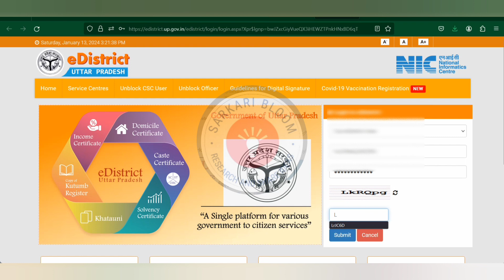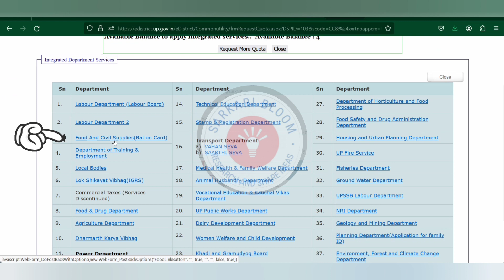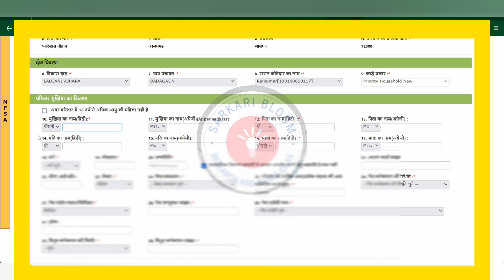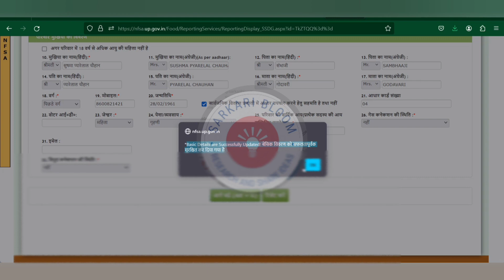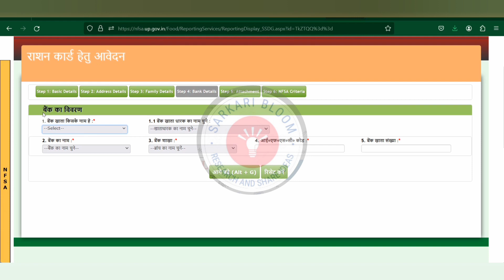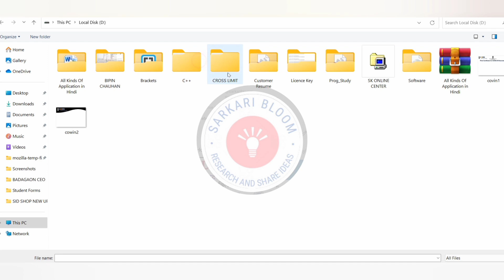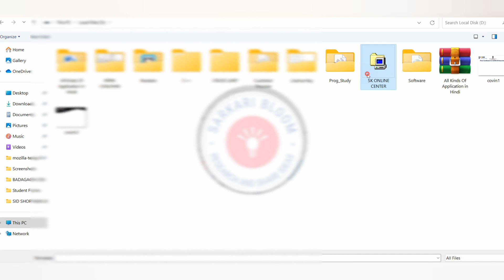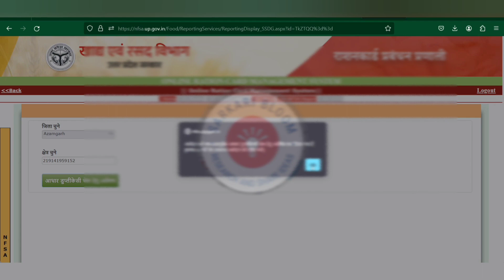How to Apply Rashan Card Online: Step-by-Step Guide 2024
300 + Applications in Hindi
10 + Important Software
उत्तर प्रदेश राशन कार्ड ऑनलाइन आवेदन कैसे करें? 2024-25

    ई डिस्टिक वेबसाइट ओपन और लॉगिन करें.

    लॉगिन टाइप में सीएससी/ ई डिस्ट्रिक्ट यूजर को सेलेक्ट करें.

    यूजर आईडी, पासवर्ड और कैप्चा दर्ज करें और सबमिट कर दे.

    इंटीग्रेटेड डिपार्टमेंट सर्विस में अप्लाई फॉर इंटीग्रेटेड सर्विस को क्लिक करें.(Apply For Integrated Services)
    Food and Civil Supplies (Ration Card) ऑप्शन क्लिक करें.

    NFSA वेब लिंक पर क्लिक करें और मीनू ओपन करें.

    New Entry Eligible (Household) ऑप्शन पर क्लिक करें.

    आपका जिला. क्षेत्र शहरी या ग्रामीण को सेलेक्ट करें और आगे बढ़े.

    आय प्रमाण पत्र का विवरण दर्ज करें.

    नेक्स्ट पेज पर एप्लीकेशन फॉर्म में पूछी गई जानकारी दर्ज करनी है. (एड्रेस डिटेल्स, फैमिली डिटेल्स, बैंक डिटेल्स)

    उद्घोषणा ऑप्शन पर क्लिक करें.

    आवेदन पत्र सेव करें और प्रिंट करें.

    राशन कार्ड को फाइनल लॉक कर दे.

     राशन कार्ड की स्लिप प्रिंट कर ले.

    अगर आप राशन कार्ड के लिए पात्र हैं तो आपको राशन कार्ड मिल जाएगा.

ration card,ration card apply kaise karen
ration card online apply,ration card kaise banega
online ration card kaise banaye,ration card me naam kaise jode
ration card online,ration card apply
naya ration card kaise banaye
bihar new ration card online apply kaise kare
naya rashan card ke liye online aavedan kaise kare